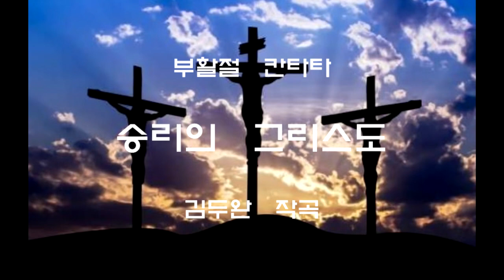승리의그리스도 김두완 작곡（부활절칸타타）아가페합창단 김명엽 지휘